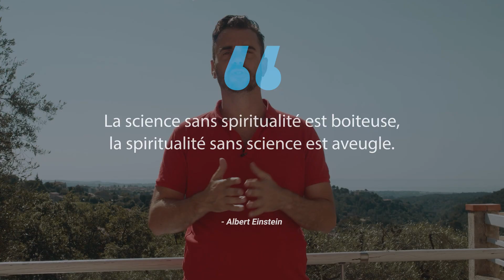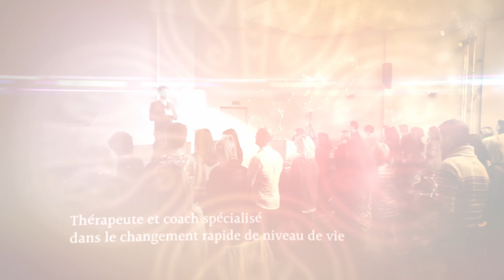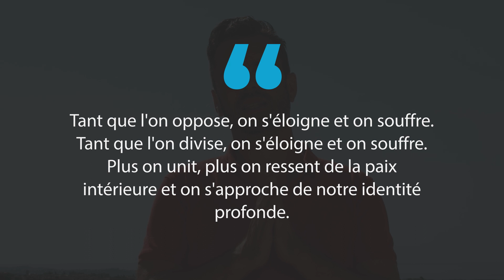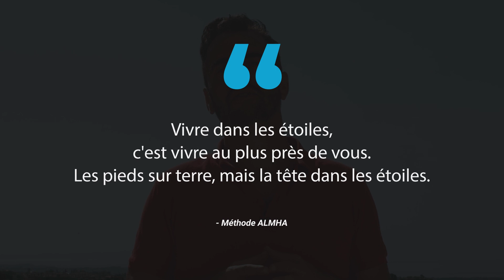Bande d'annonce - La sagesse des 𝙘𝙞𝙫𝙞𝙡𝙞𝙨𝙖𝙩𝙞𝙤𝙣𝙨 𝙖𝙣𝙘𝙚𝙨𝙩𝙧𝙖𝙡𝙚𝙨 associées aux 𝙣𝙚𝙪𝙧𝙤𝙨𝙘𝙞𝙚𝙣𝙘𝙚𝙨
Comme Albert Einstein a dit un jour: "La science sans spiritualité est boiteuse; la spiritualité sans science est aveugle".

J’ai donc cherché à raccorder les deux en moi, pour en proposer une vision de la vie moins duelle.

Bien que s’appuyant sur des découvertes scientifiques, cette chaîne propose un parcours, des méthodes, des techniques pour mieux se connaître et mieux connaitre l’univers.

▬▬▬▬▬▬▬▬   𝙲𝙾𝙽𝙵𝙴́𝚁𝙴𝙽𝙲𝙴 𝙾𝙵𝙵𝙴𝚁𝚃𝙴  ▬▬▬▬▬▬▬▬

“𝐏𝐨𝐮𝐫𝐪𝐮𝐨𝐢 𝐜𝐡𝐚𝐧𝐠𝐞𝐫 𝐞𝐬𝐭-𝐢𝐥 𝐚𝐮𝐬𝐬𝐢 𝐝𝐢𝐟𝐟𝐢𝐜𝐢𝐥𝐞 ?”

 Qu’il s’agisse de changer de lieu de vie, changer de carrière, changer de partenaire, changer d’habitude, l’être humain est exposé à un phénomène naturel de résistance.

Même si de manière logique on sait quelles décisions nous devrions prendre, un mécanisme inconscient nous immobilise.
Est-ce la peur de l’inconnu, la dépendance, la force de l’habitude qui nous empêche d’évoluer ?

00:00 : Introduction
01:08 : Générique
01:28 : Présentation de la chaîne
08:05 : Écran de fin